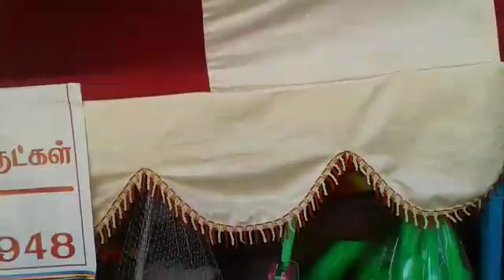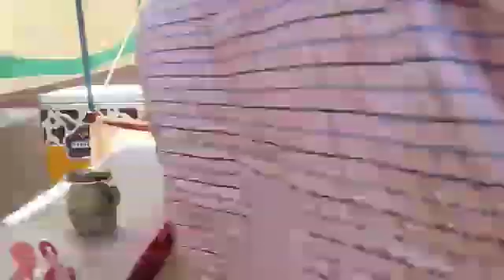Maris Popcorn - Maris Event Services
Maris Popcorn is a sales & service provider for Popcorn for all type of Marriage Functions